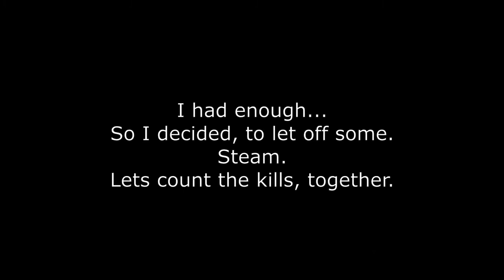Ready or Not, but I've had enough.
I have had enough...